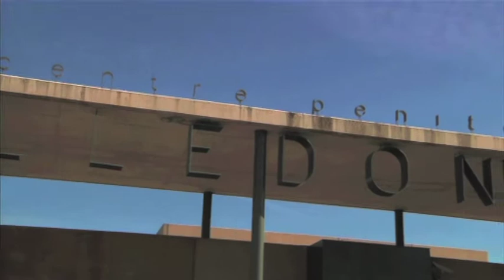Segon grau per als presos independentistes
Les presons de Lledoners, Puig de les Basses i Mas d'Enric han proposat concedir el segon grau penitenciari als polítics independentistes presos per l'1-O. El secretari de Mesures Penals, Reinserció i Atenció a la Víctima, Amand Calderó, ha explicat que les juntes de tractament de les tres presons s'han reunit simultàniament a les 9 del matí per evitar "conjectures" i han decidit, sense unanimitat, la classificació dels nou reclusos en el denominat règim ordinari. Tot i així, de moment el segon grau és una proposta i encara està pendent de ratificar.
Davant d'una gran expectació mediàtica, Calderó ha explicat que la decisió ha estat complexa, tot i que no ha concretat quants vots ha rebut el segon i el tercer grau, perquè els professionals de les juntes de tractament no s'havien trobat mai abans amb uns tipus de delictes i reclusos com els d'Oriol Junqueras, Raül Romeva, Carme Forcadell, Dolors Bassa, Joaquim Forn, Jordi Sànchez, Jordi Cuixart, Josep Rull i Jordi Turull.
El segon grau és el règim ordinari, el més habitual, que permet accedir a permisos un cop s’hagi complert un quart de la condemna. En canvi, el tercer grau, que és el que volen aconseguir els presos, correspondria a un règim de semi-llibertat que els pemetria sortir de la presó durant el dia i anar-hi només a dormir.